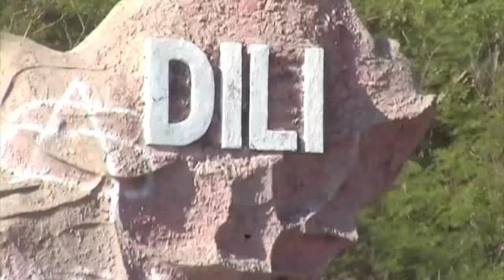Mark Squirrell - Keynote Speaker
Mark "Squiz" Squirrell is a keynote presenter that uses anecdotes from experiences had whilst serving with the Australian Special Forces, delivering humanitarian aid with the United Nations and climbing Mount Everest.  He will blow your audience away with tales from Somalia, Afghanistan and the Gaza Strip, plus inspire and educate with stories from Everest, the Australian Commandos and United Nations.